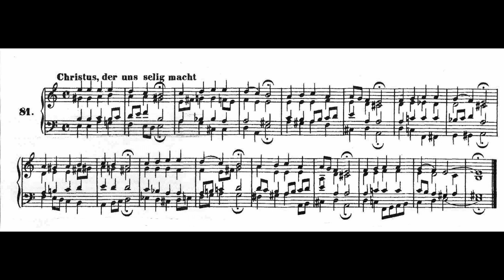Christus, der uns selig macht (Chorale No 81)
Text by: Michael Weisse
Translation by: John Christian Jacobi
Tune by: Unknown
Harmonization by: J S Bach

1. Christus der uns selig macht,
kein Bös hat begangen,
der ward für uns in der Nacht
als ein Dieb gefangen,
geführt vor gottlose Leut,
und fälschlich verklaget,
verlacht, verhöhnt und verspeit,
wie denn die Schrift saget.

Christ, by Whose all-saving Light
Mankind benefited,
Was for Sinners in the Night
As a Thief committed.
Dragged before a wicked Court
Of the Jewish Clergy;
Where they tried their worst Effort
’Gainst the Lord of Mercy.

2. In der ersten Tagesstund
ward er unbescheiden
als ein Mörder dargestellt
Pilato, dem Heiden,
der ihn unschuldig bestand,
ohne Sach des Todes,
ihn derhalben von sich sandt
zum König Herodes.

Sentenced early by this Crew,
As the worst of Sinners,
Came to Pilate, who foreknew
This Tumult’s Beginners:
Though he judged Him innocent
Of their Accusation,
Yet to Herod He was sent
For his Arbitration.

3. Um drei ward der Gottessohn
mit Geißeln geschmissen
und sein Haupt mit einer Kron
von Dornen zerrissen;
gekleidet zu Hohn und Spo
ward er sehr geschlagen,
und das Kreuz zu seinem Tod
mußt er selber tragen.

Then His holy Flesh was torn
With inhuman Lashes,
And His blessed Head in Scorn
Crowned of sinful Ashes:
Cloathed in a Purple Dress,
Mocked, and beat, and bruised;
Thus the Source of Holiness
Was by Sin misused.

4. Um sechs ward er nackt und bloß
an das Kreuz geschlagen,
an dem er sein blut vergroß,
betet mit Wehklagen:
die Zuseher spotten sein,
auch die bei ihm hingen,
bis die Sonn auch ihren Schein
entzog solchen Dingen.

Then at Noon the Son of God
To the Cross was nailed,
Where His fervent Prayer and Blood
For our Sins prevailed:
The Spectators shook their Head,
Had Him in derision,
Till the Sun-light mourning fled
From so sad a Vision.

5. Jesus schrie zur neunten Stund,
klaget sich verlassen;
bald ward Gall in seinen Mund
mit Essig gelassen;
da gab er auf seinen Geist,
und die Erd erbebet,
des Tempels Vorhang zerreißt,
und manch Fels zerklöbet.

When at Three they heard Him call:
Why am I forsaken?
Strait was Vinegar mixed with Gall
Offered, but not taken:
Then to God His Spirit went,
Shaking the Earth with Wonder,
Gave the Vail a thorough Rent,
Cleft the Rocks asunder.

6. Da hat man zur Vesperzeit
die Schächer zerbrochen,
ward Jesus in seiner Seit
mit eim Speer gestochen,
daraus Blut und Wasser rann,
die Schrift zu erfüllen,
wie Johannes zeiget an,
nur um unsertwillen.

At the approaching Evening Tide,
Criminals Bones were broken;
But the Spear pierced Jesus’ Side,
For a lasting Token:
Which poured forth a double Flood
Of a cleansing Nature.
Both the Water and the Blood
Wash the guilty Creature.

7. Da der Tag sein Ende nahm,
der Abend war kommen,
ward Jesus vons Kreuzes Stamm
durch Joseph genommen,
herrlich, nach Jüdischer Art,
in ein Grab geleget,
allda mit Hütern verwahrt,
wie Matthäus zeiget.

Joseph, when the Eve was come,
Took his dearest Master,
Laid Him in his Stately Tomb,
Hewn in Alabaster;
Nicodem, now void of Fear,
Brought the richest Spices:
Thus these holy Men paid here
Their last Sacrifices.

8. O hilf, Christe, Gottes Sohn,
durch dein bitter Leiden,
daß wir stets dir unterthan
all Untugend meiden,
deinen Tod und sein Ursach
fruchtbarlich bedenken,
dafür, wiewohl arm und schwach,
dir Dankopfer schenken. (Amen.)

Grant, O Jesu, blessed Lord,
By Thy Cross and Passion,
Thy blest Love may be adored
By the whole Creation:
Hating Sin, the woful Cause
Of Thy Death and Suffering,
Give our Heart to obey Thy Laws
As the best Thanks-offering.